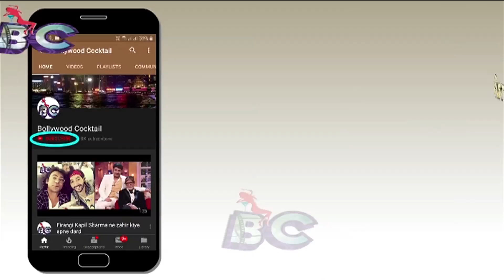Pati Patni aur Woh Trailer Reaction